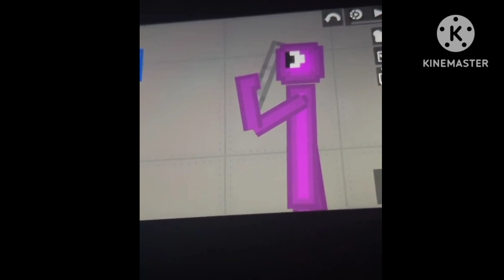p-head show season 4 episode 10: rainbow p-head's